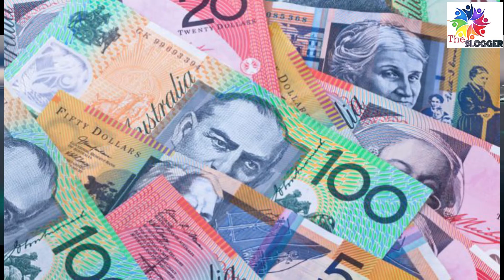Some amazing and crazy facts about Australia.